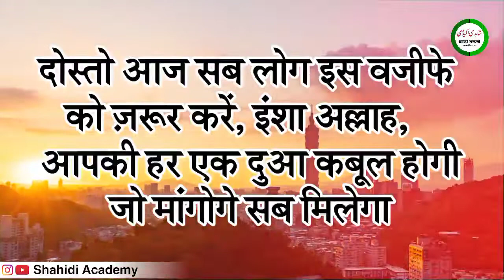चलते फिरते 1 नाम 10 बार पढ़कर फूंक मार देना उसी वक़्त इसका कमाल देखोगे || Shahidi Academy